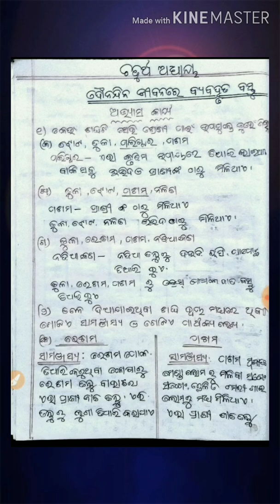Class-6:science:chapter-4:(bastu o padartha)(dainadina jibanare byabahruta bastu) (prasna uttara)